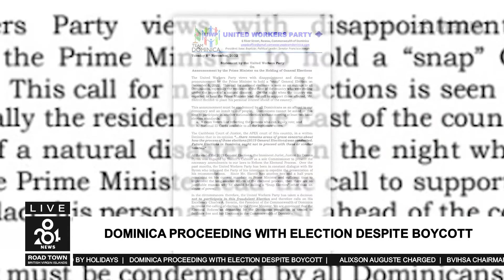284 News, November 30th 2022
ALIXSON AUGUISTE CHARGED WITH DEATH BY DANGEROUS DRIVING
BVIHSA CHAIRMAN ADDRESSES AMBULANCE RESPONSE CONCERN
VI HUMAN RESOURCES DEPARTMENT LAUNCHES VARIETY OF NEW TECHNOLOGY
LOCAL BUSINESSES BURDENED BY NUMBER OF HOLIDAYS IN VI-SAYS FORMER LABOUR MINISTER VINCENT WHEATLEY
DOMINICIA PROCEEDING WITH ELECTION DESPITE BOYCOTT